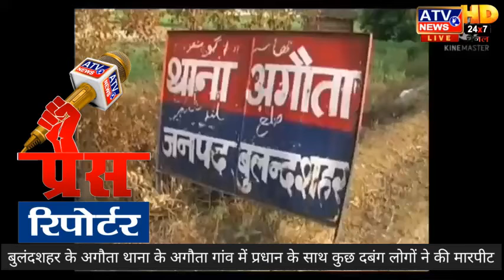बुलंदशहर के अगौता थाना के अगौता गांव में प्रधान के साथ कुछ दबंग लोगों ने की मारपीट